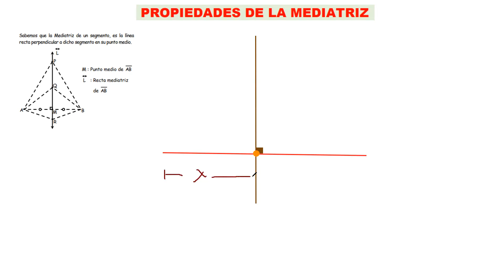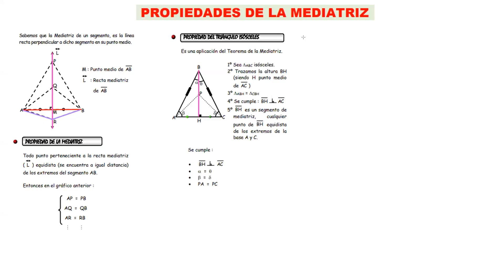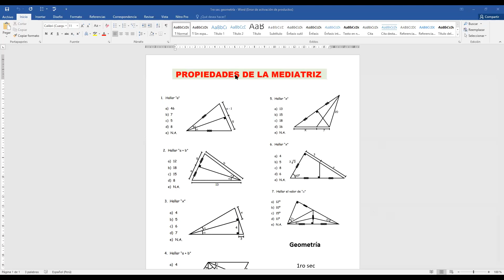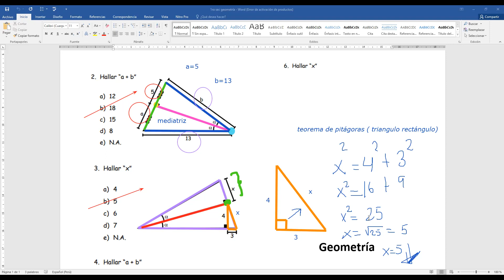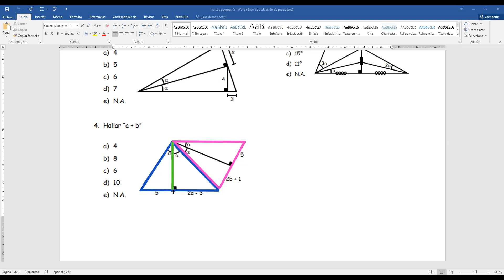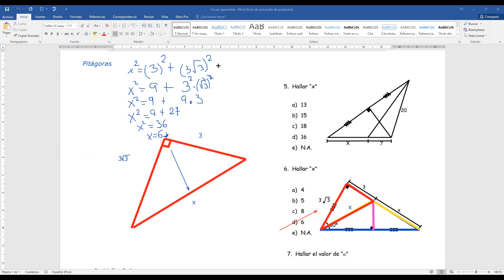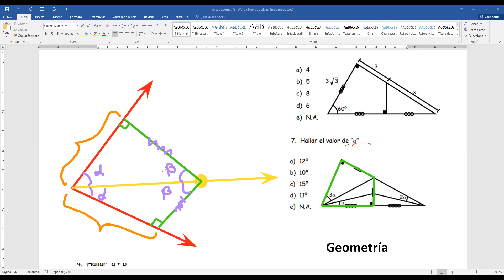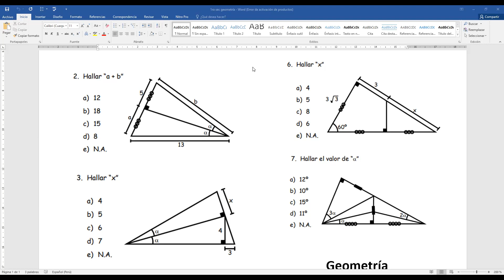Propiedad de la mediatriz | geometría | 1ro secundaria